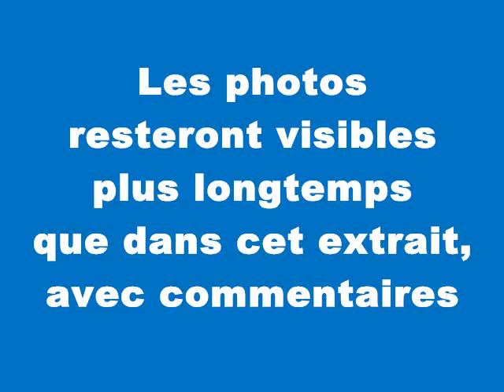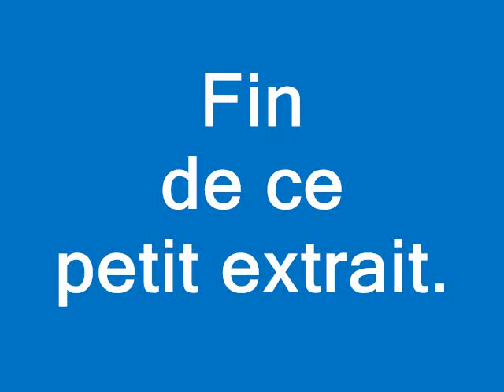Mulhouse, Hier et Aujourd'hui. Diaporama entre 1900 et aujourd'hui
Un petit extrait de 8 mn sur Mulhouse hier et aujourd'hui qui donne un aperçu sur le diaporama de 2 x 1h10 que je montrerai de nouveau dans un autre cinéma à la rentrée suite au succès de cette projection le 8 novembre dernier au cinéma Bel-Air et où on a dû refuser du monde par manque de place. Cette nouvelle projection sera encore meilleure avec des images encore plus animées.
Les photos resteront bien sûr plus longtemps visibles que dans cet extrait. Il y aura près de 600 photos anciennes et récentes à découvrir.